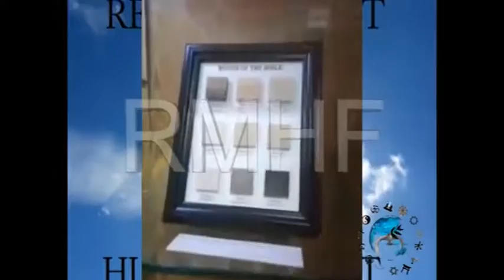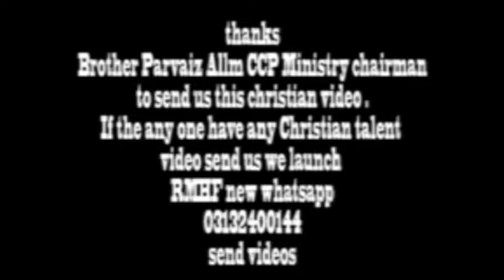Brother Parviaz Allm send us this Video to RMHF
اگر آپ کے پاس کسی بھی قسم کی مسیحی ویڈیو ہے تو آپ ہمیں بھیجیں اور ہم اپنے چینل پر واٹس ایپ نمبر 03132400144 پر لانچ کریں۔